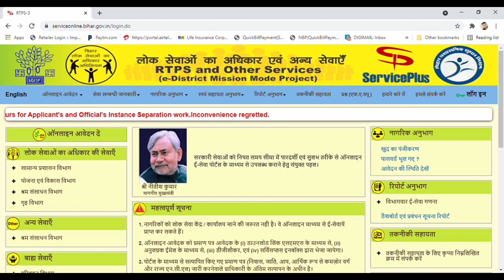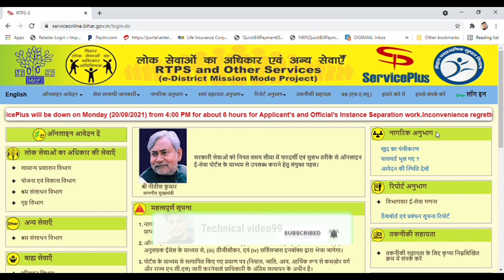New update RTPS website 20/9/2021 Aaj RTPS Application close 6 Hours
my youtube channel

Thanks for me watching my video